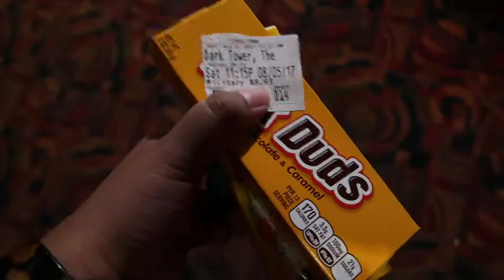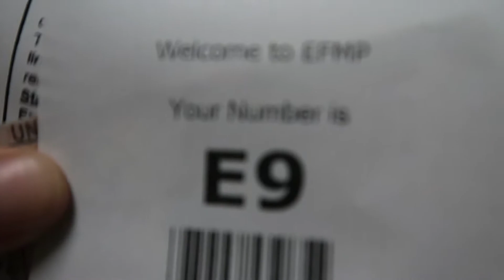document your life : august 2017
camera : canon g7x mark ii
editing software : imovie